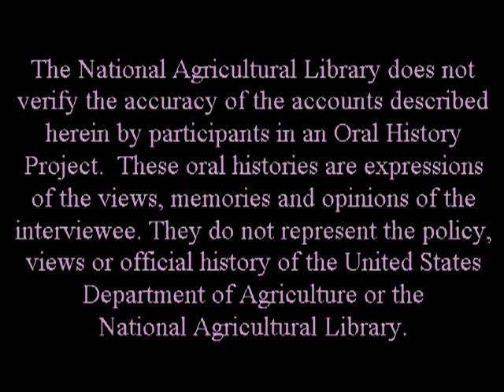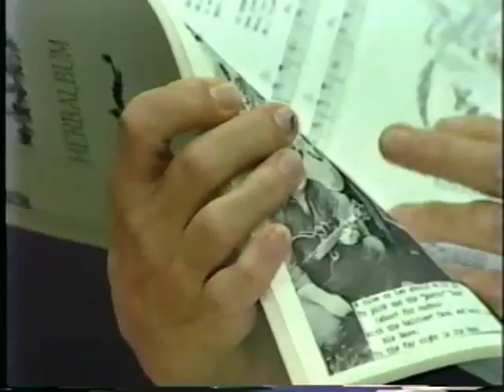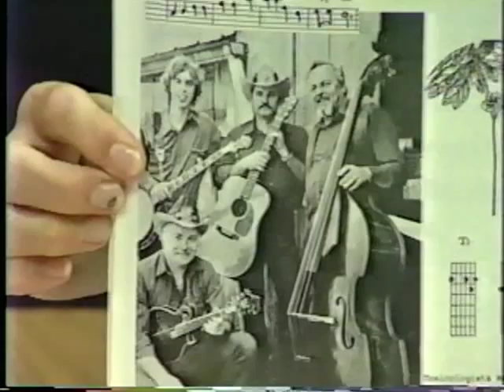James A. Duke Interview Part 1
Part 1: Introduction, music and early life.

Title: Oral history Interview by Jane Gates with James A. Duke.

Authors:
Duke, James A.
Gates, Jane Potter
National Agricultural Library (U.S.)

Published: Beltsville, Md. : U.S. Dept. of Agriculture, National Agricultural Library; Washington, D.C., 1988.

Series: Alternative Farming Systems Information Center Oral History Interview Series.

Note(s): Written by A. Fusonie and Jane Gates; produced by Ron Young.

Description: Dr. James A. Duke is a lecturer, author, plant explorer and former USDA botanist with the Agricultural Research Service. He created the groundbreaking Phytochemical and Ethnobotanical Databases at the USDA as well as publishing numerous books such as the Handbook of Legumes of World Economic Importance. Dr. Duke is also famed as an expert on herbs and alternative crop plants, penning titles such as the CRC Handbook of Medicinal Herbs, Peterson Field Guide to Medicinal Plants, and many others.